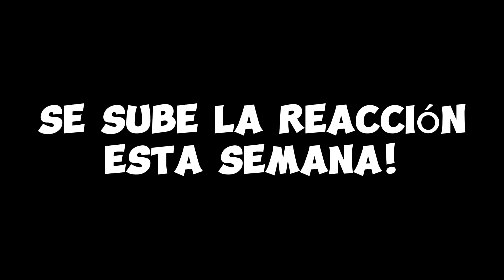Customizando Jeans!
En este video estoy Personalizando los pantalones de un Amigo! Podrán ver el proceso pero la reacción queda para...

Manténganse al tanto 🙌